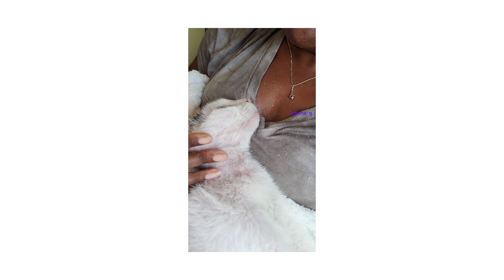Cat natural death captured on video. Trigger warning - see description.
In this video, I held my 16 y/o baby, Peanut as she crossed the rainbow bridge. This was NOT the peaceful transition that I expected. (Trigger) She moaned, kicked, gasped for air, and seemed to be suffering as her organs shut down. I am sharing this experience for anyone considering letting their pet go naturally rather than having them put down. I had NO IDEA that it would be this "eventful".
I knew that the time had come that day because her paws had gotten cold to the touch, the veins on her stomach were dark, and she had been staring into space the entire day.
Background: Over approximately 12 months, she experienced drastic weight loss (17 lbs. to 9 lbs.) and she developed some itchy skin condition where she constantly scratched herself bloody to the point of infections. (The colors you see on her nails are protective covers).  She lost most of her hair, and her skin was scaley & covered in sores. She was getting ear infections, drinking extreme amounts of water, but no changes in eating. 4 months before passing, she suffered a seizure that changed both her personality and taste in food.  Long story short, and about $5000 worth of tests and countless medical specialists later, all labs and tests were "normal". No allergies, no diabetes, no thyroid issues, no cancer, pancreas working fine. Only a heart murmur was diagnosed.
Words cannot express how difficult this was/is ...